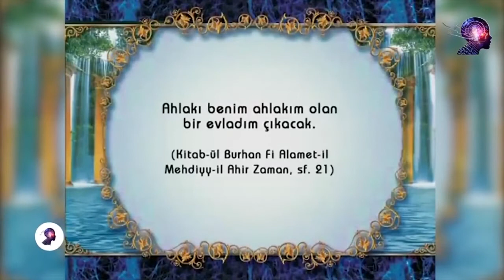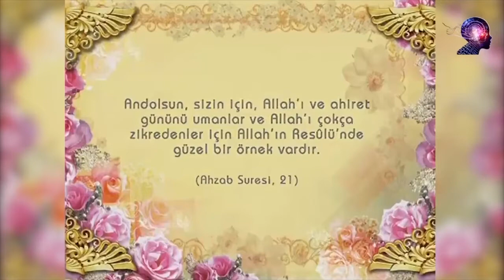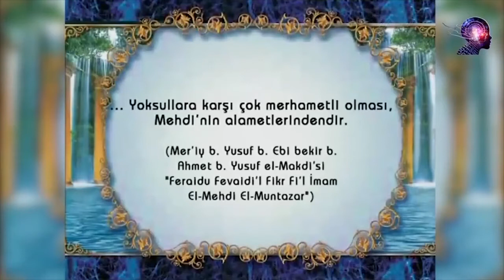Hz. Mehdi'nin Üstün Ahlakı